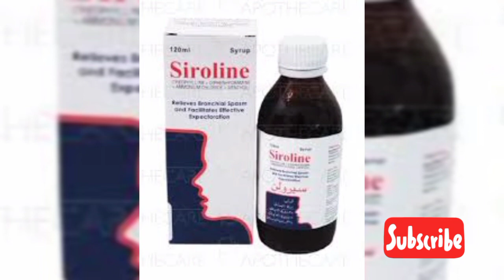sirolin syrup uses|cough surup|sirolin syrup istamal |Urdu|Hindi|Ahmad Raza Medical world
Sirolin syrup
cough syrup
balgghmi khansi
sans ki Mali ki bandash